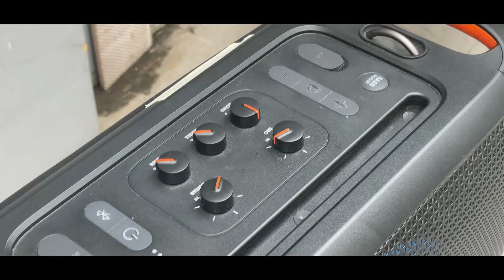JBL partybox ON THE GO VS partybox ENCORE ESSENTIAL Ai Chất Hơn ? | Vua2hand SOLO